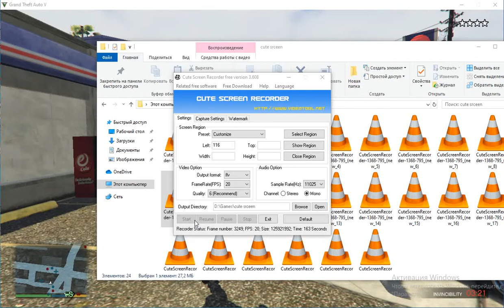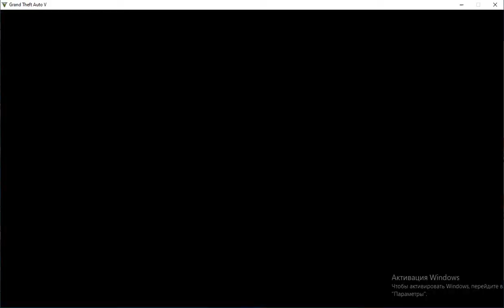GTA V EXTRA PACK - 25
gta v gaming